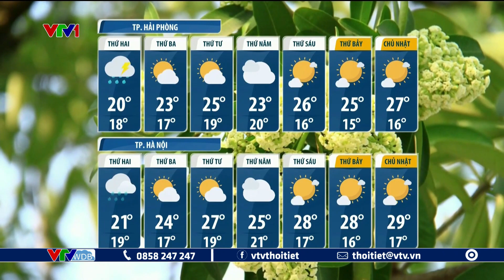Dự báo thời tiết dài hạn từ ngày 13 đến ngày 19/11/2023 | VTVWDB